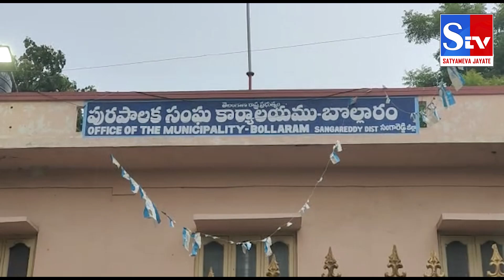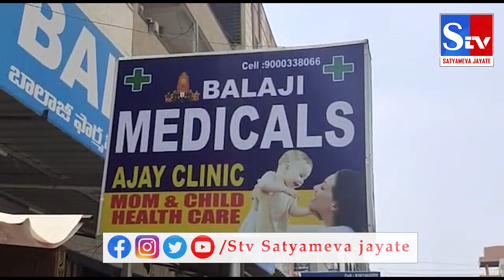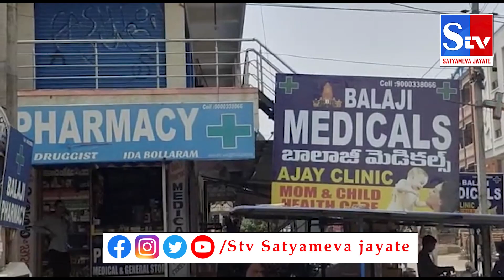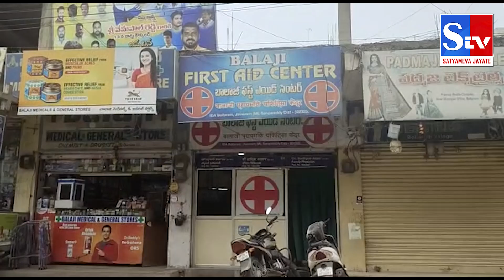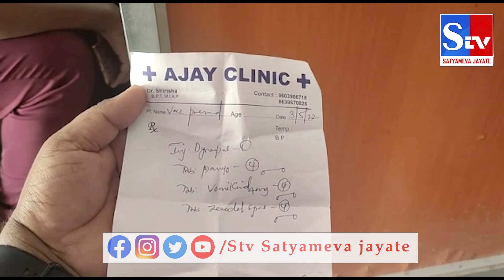Shankar Dada MBBS Doctors at Bollaram ..Stv spl focus || Stv Satyameva Jayate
సంగారెడ్డి జిల్లా లో ప్రైవేట్ ఆరోగ్య చికిత్స కేంద్రాలు పుట్టగొడుగుల్లా పుట్టుకొస్తున్నాయి. ఇక్కడా మీరు ఆసుపత్రుల్లో పని చేసే వారంతా శంకర్ దాదా లే , కానీ వీళ్ళు ఇచ్చే బిల్డ్ అప్ మాత్రం స్పెషలిస్ట్ డాక్టర్లకు ఏ మాత్రం తీసిపోకుండా ఉంటుంది. చైల్డ్ అండ్ మదర్ కేర్, చిల్డ్రన్ స్పెషలిస్ట్  అంటు మెజారిటీ హాస్పిటళ్ల బోర్డులపై ఉండే స్పెషలిస్టులు.. ఆస్పత్రి లోపల కనిపించరు.. వారి స్థానంలో అర్హతలు లేని వైద్యులు ట్రీట్​మెంట్ చేస్తున్నారు. చేతిలో ఆర్ఎంపీ సర్టిఫికేట్ ఉంటే   క ఎంబీబీఎస్‌‌లు.. ఎండీలుగా, సర్జన్లుగా చలామణి అవుతుంటే, ఇంకొన్ని చోట్ల హోమియో, ఆయుర్వేద డాక్టర్లు స్పెషలిస్టులుగా చెప్పుకుంటూ వైద్యం చేస్తున్నారు. చాలా చోట్ల ఆర్ఎంపీలు, పీఎంపీలు నర్సింగ్​హోమ్‌‌లు నిర్వహిస్తున్నారు.
సరైన అర్హతలు లేకున్నా పేషెంట్లను చేర్చుకొని ట్రీట్‌‌మెంట్ అందిస్తున్నారు. అదృష్టం బాగుండి రోగి ఆరోగ్యంతో బయటపడితే తమ ఘనతగా ప్రచారం చేసుకుంటున్నారు. పరిస్థితి విషమిస్తే హైదరాబాద్‌‌కు రెఫర్ చేసి చేతులుదులుపుకుంటున్నారు. పేషెంట్ అక్కడే చనిపోతే లక్షల్లో డబ్బులిచ్చి సెటిల్‌‌మెంట్లు కూడా చేస్తున్నారు. ఇలాంటి చికిత్స కేంద్రాలను కంట్రోల్ చేయాల్సిన మెడికల్ అండ్ హెల్త్ ఆఫీసర్లు.. అది తమ పని కాదన్నట్టుగా వ్యవహరిస్తున్నారు.

Welcome to the official Stv News Channel [SATYAMEVA JAYATE]. We bring you local & regional news with gold standard journalism redefining the digital channel  experience with a whole new vision of trusted source for Breaking News, Political Analysis, Exclusive Interviews, Current Affairs, TV Shows, News Debates. As well as our 24-hour live news.